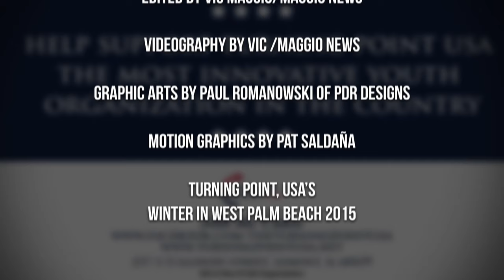Best of James Golden aka “Bo Snerdly Raw at West Palm Beach Activist Conference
James Golden, better known to Rush Limbaugh's listeners as call screener “Bo Snerdly  Mr. Golden came armed and spoke truth to power to the young people of Turning Point USA.  Mr. Golden’s speech was very effective because he spoke to them as ADULTS with no PC just humor mixed in with a lot of facts. Mr. Golden’s speech really resonated with the young people of Turning Point USA because of his brash unpolished take on the issues; they truly loved his way of communicating from a street level, "I truly love it".
Filmed Edited and Produced by Vic Maggio of Maggio News